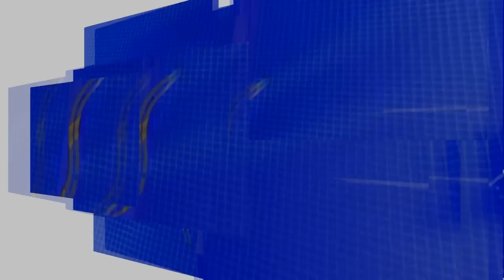Chain Reaction/The Mold ...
Chain Reaction Feeding the Parasites

Biotechnology Applications In Agriculture !!!

National Nanotechnology Strategy

All that is
gold does not glitter,